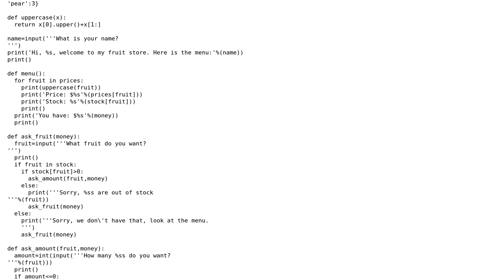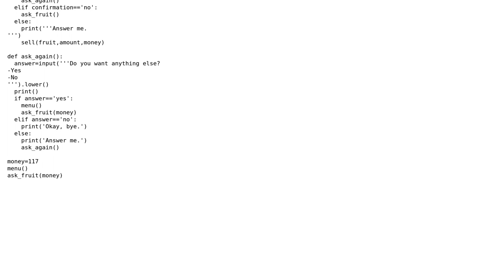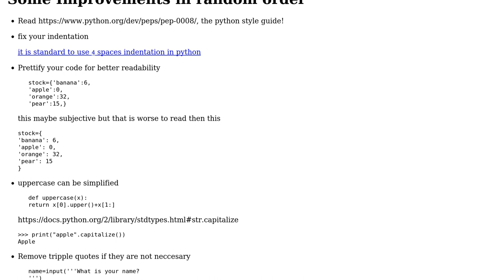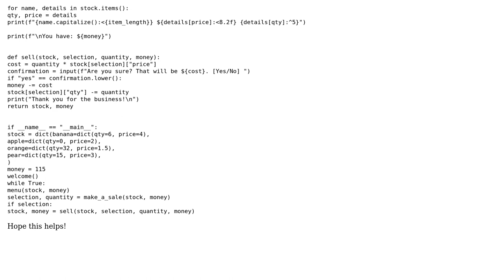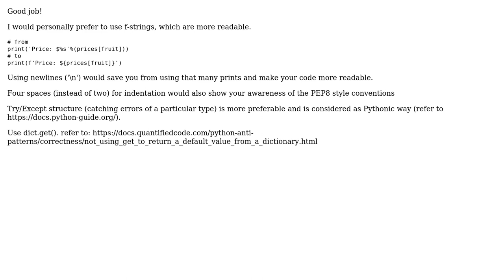Code Review: Simple Shop Program (3 Solutions!!)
Code Review: Simple Shop Program

With thanks & praise to God, and with thanks to the many people who have made this project possible! | Content (except music & images) licensed under CC BY-SA | Music | Images & others | With thanks to user zoklev user Yeldos Balgabekov user Ludisposed user C. Harley user 301_Moved_Permanently and the Stack Exchange Network Trademarks are property of their respective owners. You are responsible for your own actions.